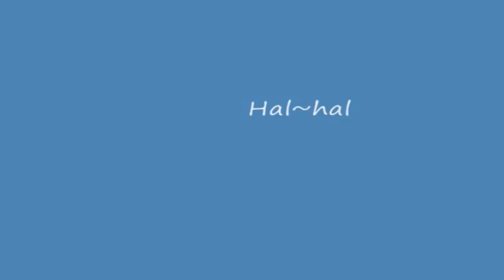Smerrr TV 2014-06-04 Redie Mehari (Alena) part 2